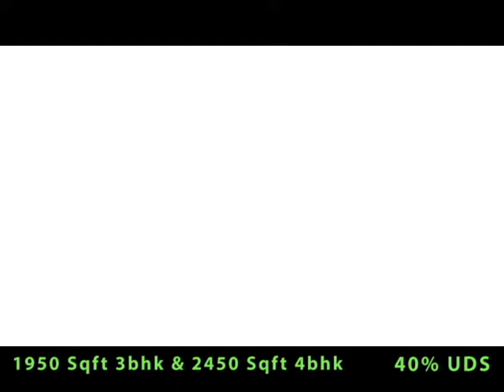Advaitha Aksha Koramangala, Bangalore | 4 BHK walkthrough presentation | BricksandRoof 9901055002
ADVAITHA AKSHA Koramangala, Bangalore | 4 BHK walkthrough presentation

Advaitha Aksha Review
Advaitha Aksha Koramangala, Luxury apartments project with 3 & 4 Bedroom residences. Advaitha Aksha property is Spread across 3.5 acres of land and has got about 170 homes.

Advaitha Aksha Location
Project is located in Koramangala & HSR layout near Agara Lake has got an approach to the  project Advaitha Aksha comprises 4 blocks each of ground plus 12 storey towers.

Advaitha Aksha Price
1950 3bhk - 1.85 Cr
2450 4bhk - 2.32 Cr
With UDS of 40%